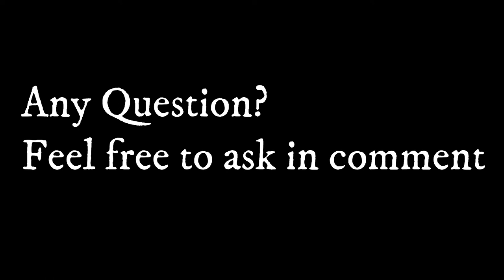Tahap test beasiswa SAMPOERNA UNIVERSITY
Beasiswa sampoerna university sudah menjadi impian banyak orang, terutama bagi mereka anak kelas 12 SMA yang ingin melanjutkan pendidikannya ke jenjang yang lebih lanjut.

Impian banyak orang? Kenapa?
Karena sampoerna university adalah kampus international yang berlokasi di Jakarta. Sampoerna university adalah kampus naungang dari yayasan putera sampoerna foundation. Nahh... tahun ini sampoerna university akan mengadakan beasiswa lagi untuk putra-putri bangsa yang berprestasi.

Di video ini saya sebagai penerima beasiswa sampoerna university akan berbagi pengalaman saya dalam mendapatkan beasiswa tersebut. Tahap-tahap apa saja yang perlu di tempuh sampai mendapatkannya.

Yuk kita simak video nya